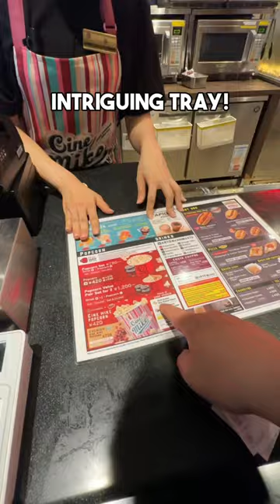Watching Movie in Japan!